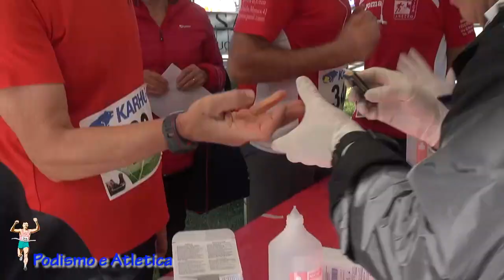Podismo - Pasquetta al Parco del Pionta con la 17° edizione della Parco Corsa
Oltre 500 atleti fra competitivi, non competitivi e settore giovanile hanno dato vita ad una bellissima gara realizzata con lo spirito di pubblicizzare questo bellissimo parco nel centro della città, grande fermento con molte presenze importanti dal Sindaco di Arezzo Ghinelli che ha dato il via alla partenza al vicesindaco Gamurrini presente per tutta la mattinata e alle premiazioni che hanno voluto testimoniare l’importanza di questo parco, l’associazione Diabetici con Dott. Lucacci , l’associazione Volontari Ospedalieri,la Croce Bianca di Rigutino con 2 Ambulanze , 2 medici Dott. Luciano Tommasini e dott. Valerio Vergni che hanno controllato senza particolari interventi il regolare svolgimento della manifestazione. E’ stato un bellissimo spettacolo di colori e di partecipazione dagli atleti agonisti ai camminatori ai camminatori a quattro zampe al settore giovanile che dopo la partenza hanno creato un lungo serpentone zigzagando anche nei luoghi più nascosti del parco in assenza di mezzi motorizzati.
La presenza della stampa e delle televisioni hanno dato un particolare risalto alla manifestazione ,dai fotografi, ai droni , alla diretta di Arezzo TV, al servizio Rai hanno reso ancora più importante la gara.
La zona arrivo molto affollata tra la musica del gruppo Fitnes Zumba di Alberoro, gli stand espositivi dei Diabetici , Avo ,Scarpe e Scarpe e tutto il reparto ristoro della Polisportiva Policiano, il Centro di Aggregazione sociale insieme alle interviste realizzate da operatori della televisione aretina Arezzo Tv in diretta dal parco, davano una sensazione di vivacità ed allegria a tutta la manifestazione.